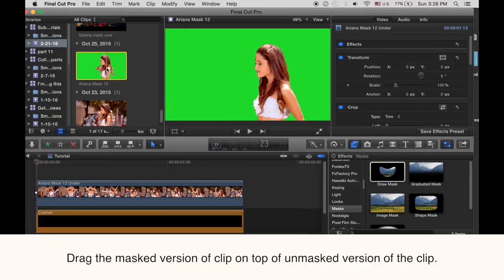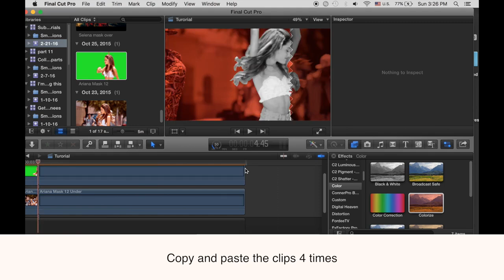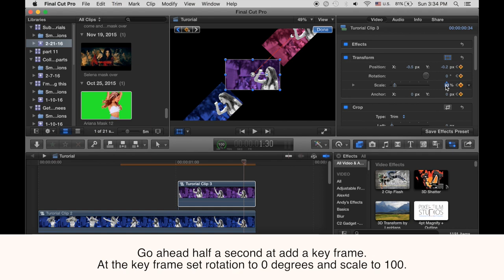HOW TO USE 2IN1 TRANSITIONS IN FCPX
I know I didn't do voice over instructions instead I did written instructions at the bottom of the screen.

Info: My name is Skylar (or Sky) my (main) Youtube Channel is SkylarLynn Edits I also have a tutorial channel called FukcYeahxTutorials (before you say anything fuck is misspelled on purpose) There isn't much on the channel but I'd love to put more on it.
I first did this effect in a collab part (or a m.e.p. part as some editors call it, I personally call it a collab part) and I thought "This will be a good effect to make a tutorial on" It's pretty cool and kind of simple (depending on your definitions of pretty cool and of kind of simple) and I thought it would be good to submit for subsweek I'm not sure if this classifies as a transition or and effect, I suppose you can use it as either. You can also make the 4 clips all different clips as long as you use the clips all have the same aspect ratios. There's some playing around you can do to customize it but I'll let you guys at home figure that out.
I guess that's it.
xoxo Skylar
Also before you ask about the bg music the user who made it got their account deleted so I can't send you the link :*(

P.S SORRY GUYS THIS WAS SUPPOSED TO BE UPLOADED THURSDAY BUT HERE IT IS ANYWAYS :)